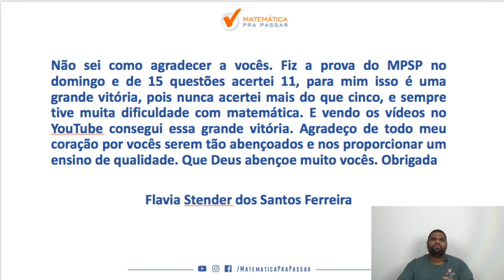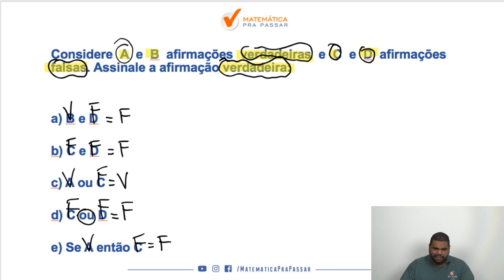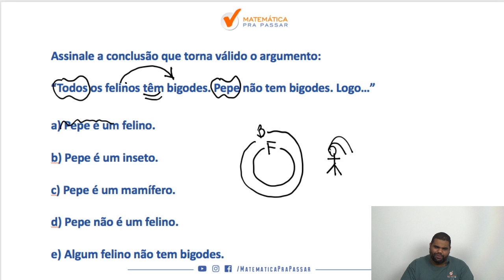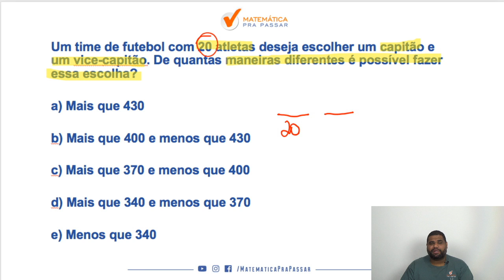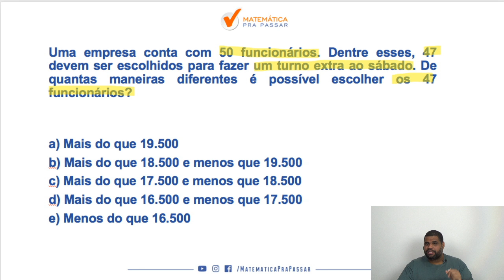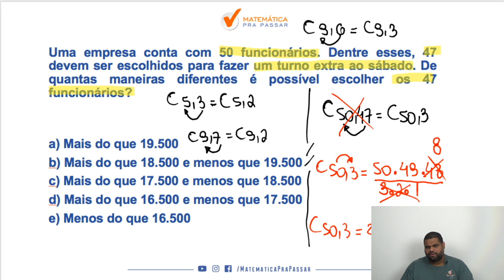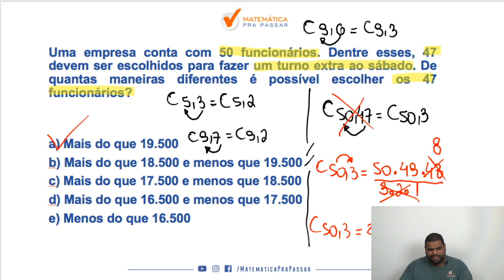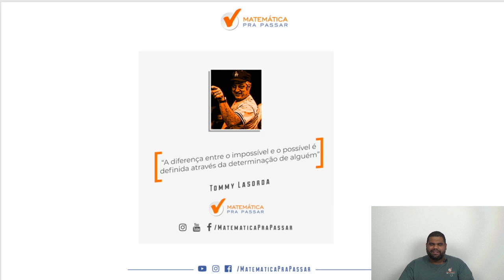DEAP SC : APRENDA RACIOCINIO LOGICO PARA DEAP SC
Você sabe Como Aprender Raciocínio Lógico no DEAP-SC?

Veja esse vídeo que ele irá te dar um passo a passo para Aprender Raciocínio Lógico no DEAP-SC e chegar a outro nível  na Banca FEPESE.

Nosso professor, Renato Oliveira, mostra o que você precisa saber de Raciocínio Lógico para mandar muito bem na prova do DEAP-SC e alcançar seu objetivo.

Pronto para ir para o próximo nível?

Então assista e Bora Aprender.

Agora imagina esse conteúdo, com o MÉTODO MPP na íntegra, num passo a passo para transformar sua vida em Raciocínio Lógico no DEAP-SC. Raciocínio Lógico não será mais motivo de tristeza na sua prova.

Temos certeza que o próximo depoimento será o seu então venha chegar ao próximo nível com o nosso curso.